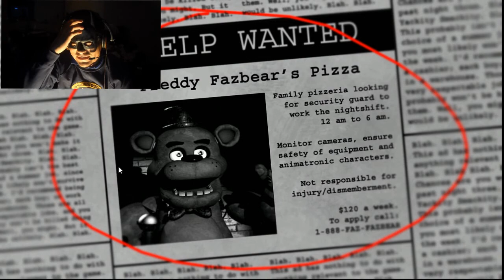five nights at freddy's | Road to primera noche